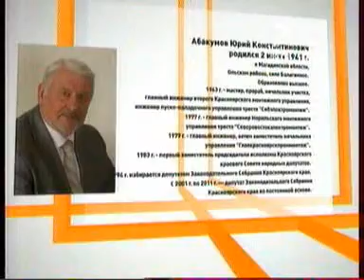zhivie misli 3008 006 1